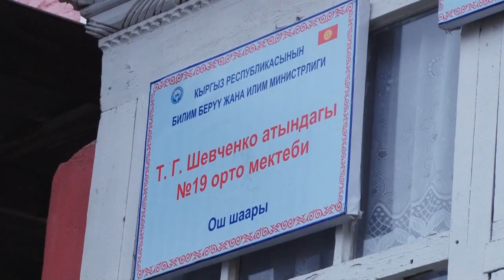Кун Желе: Раққоса қиз